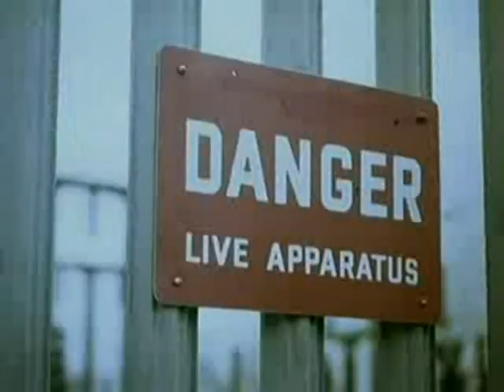The Fear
Sharks and death and maiming (pre-death) and pain and taxes and drownings in Grange Hill and Fileek and Jash and The Fear. the things that scare us.